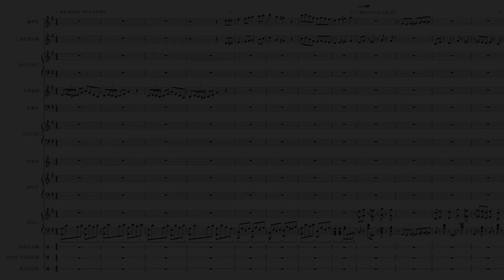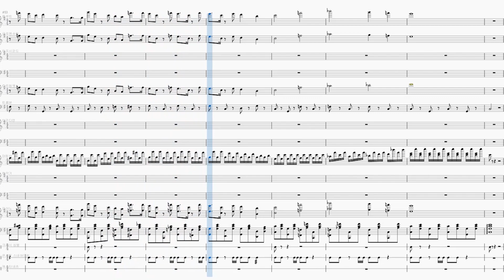#130. 아는만큼 들리는 쿠키런 음악 메들리 4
어느덧 4번째 쿠키런 음악 메들리입니다! 그 전까지는 20개 곡을 했는데 이젠 아이디어 고갈(?)로 10개 곡 밖에 넣지 못하네요 😂 그.래.도. 아는 만큼 들리는 쿠키런 음악 메들리 시리즈는 계속될 것입니다!
 이번 메들리는 쿠키런 4주년을 기념해서 생일 케이크맛 쿠키로 시작하고, 생일 케이크맛 쿠키로 끝납니다!